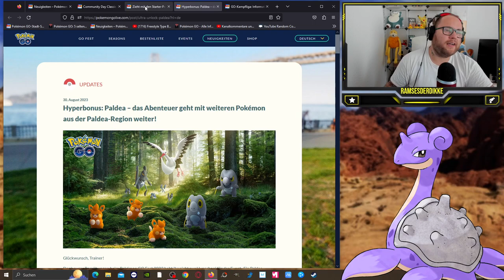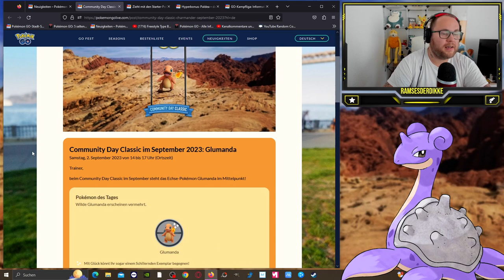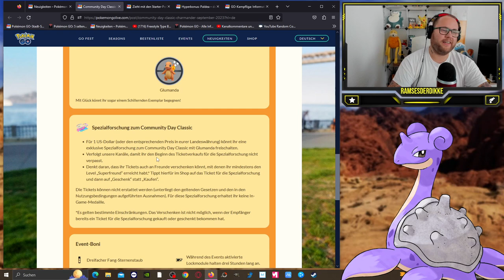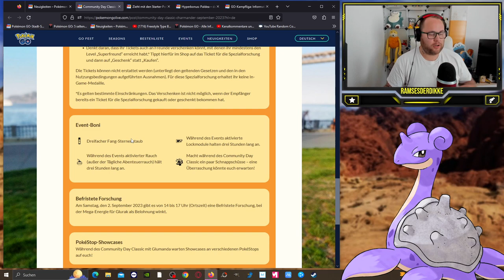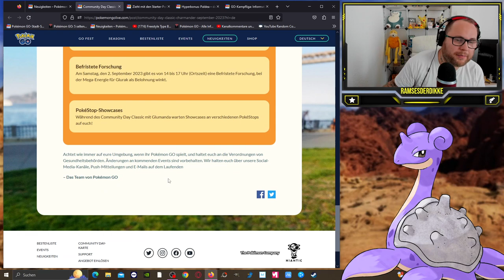✨ Shiny ✨ GLUMANDA Community Day CLASSIC im SEPTEMBER !!! | Pokémon GO Deutsch # 2644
GUMMA !!!

Mein Trainer Code : 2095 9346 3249